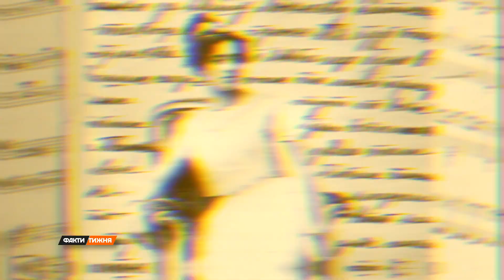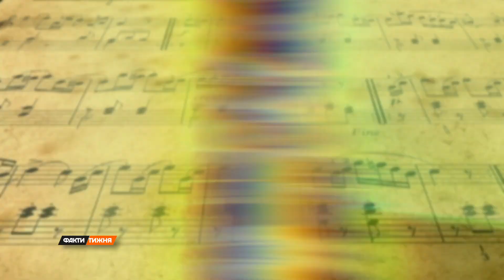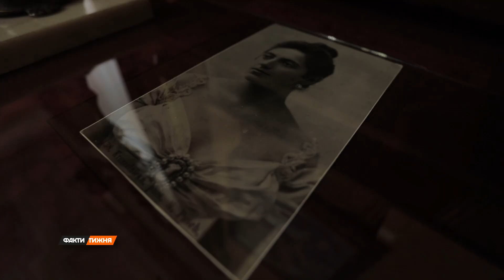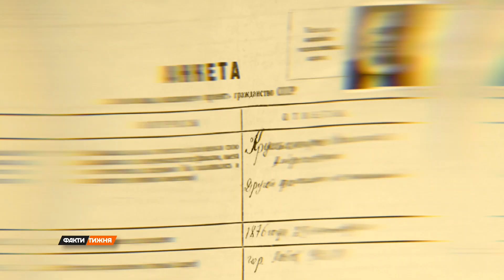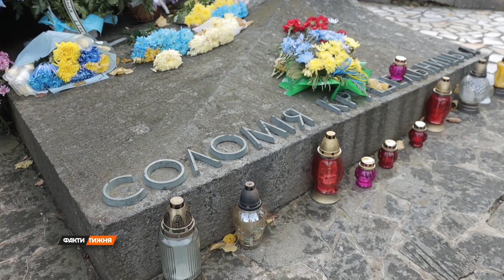Радянська влада відверто з неї ЗНУЩАЛАСЯ! Як СОЛОМІЯ КРУШЕЛЬНИЦЬКА стала великою МАДАМ БАТЕРФЛЯЙ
Соломія Крушельницька – одна з найвідоміших, найшанованіших оперних співачок ХХ століття, яку радянська влада намагалися безсоромно замовчати. Бо як це так, українська буржуазна співачка може прославляти українство і співати українською на ввесь світ? Але історичної правди – не сховаєш, як не намагайся!